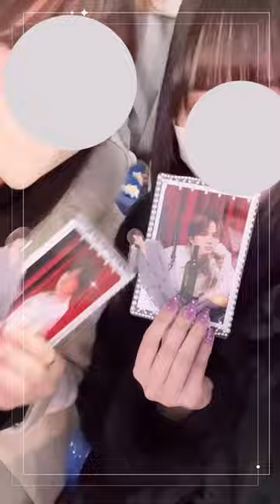今年の冬も一緒だよᐡ ߹𖥦߹ ᐡ♡♡去年の冬も最高に幸せだった♡ジャニオタ